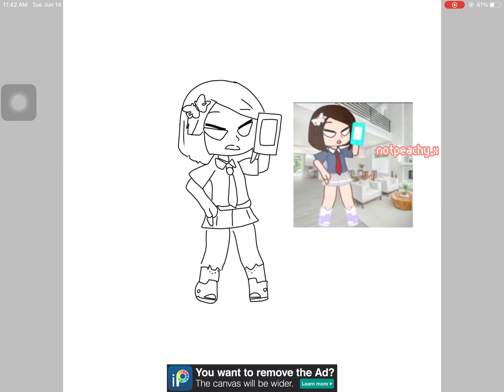Fanart for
No description for today cuz it’s morning lol